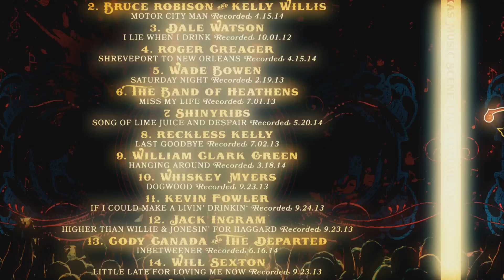The Texas Music Scene Season 8 Episode 17 PREVIEW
Ray Benson​ is hosting from Gibson Guitars​ in South Austin TX! Kevin Fowler​ does "Movin' On" LIVE | The MusicFest​ in Steamboat 2017 had Wade Bowen​ & Friends Honoring Guy Clark​ | Mike Zito​ does a LIVE version of the title track to 'Make Blues Not War' | Singer/Songwriter Mike Ethan Messick​ sits down to talk up his album 'How Close We Came'